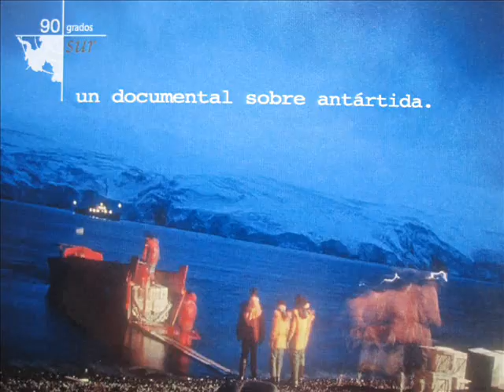90° sur -banda sonora- (J. I. Sicardi) - Álbum completo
Banda sonora de "90° sur", un documental sobre Antártida.

Un film dirigido por Gastón García Guevara y Nicolás Calvar.

Música original: Juan Ignacio Sicardi
Producción musical: Jerónimo Naranjo

01 Súbito
02 90° sur
03 Feria
04 Agua va
05 Unidad cinco
06 Continuum
07 Afterhours
08 Súbito II
09 90° sur, otra vuelta
10 Súbito III
11 Utenlied en C

J. Naranjo- grabación y secuencias,
Guadalupe Soria- clarinete en track 11.
Dolores Usandivaras- voz en track 11.
J. I. Sicardi- piano, sintetizadores, guitarras.

Grabado en 2002 en Estudios Gugus.